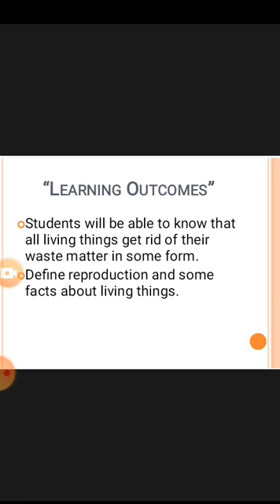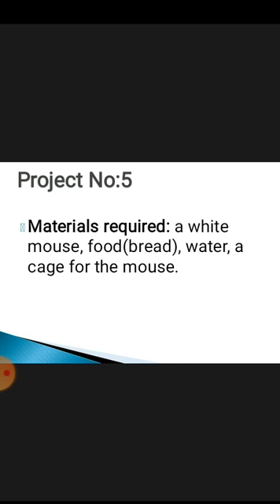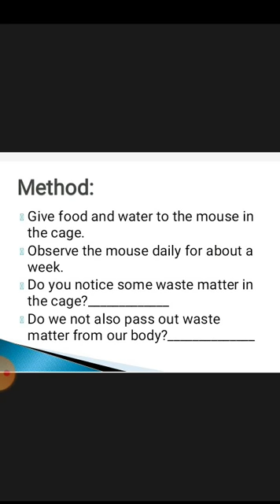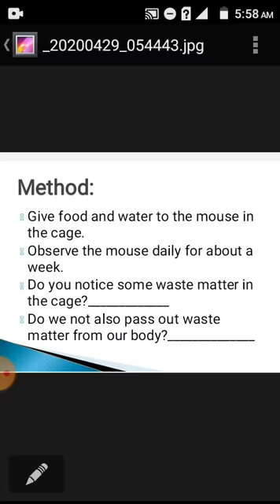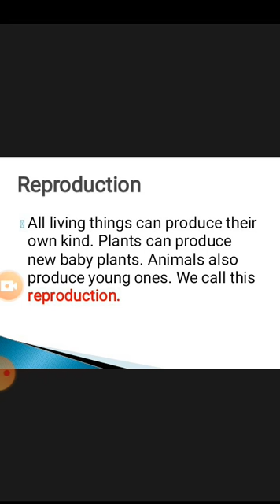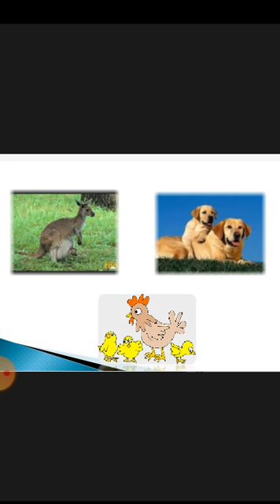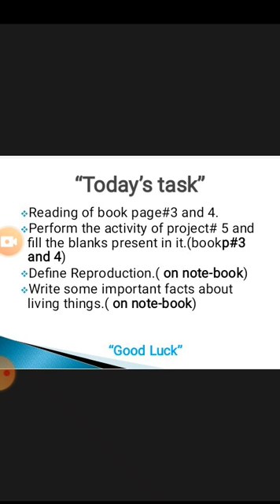Living and Non living things Right Science 4 L5